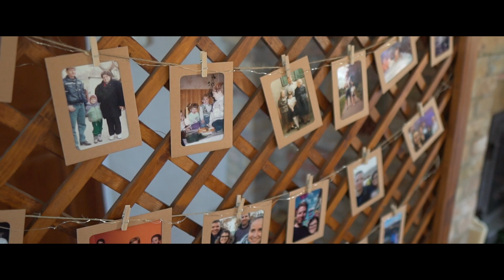Orsi és Geri esküvői klipje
Ihlet Fotó-Film